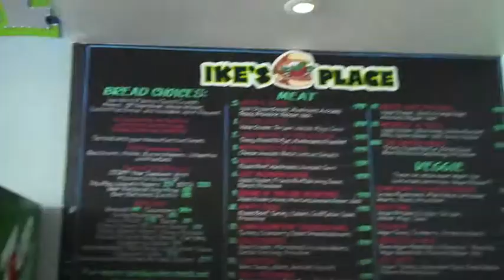Ike's Place Sandwiches, Castro District San Francisco! Day 346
Day 346- Today we visit the castro district in san francisco to hit up Ikes Place! The sandwiches here are bomb! We pick up a few favorties... we love ike!